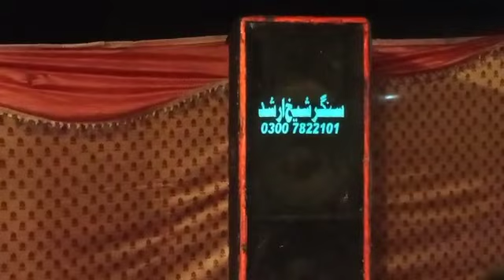Aisy bohy dukhya da kam baneya _Singer sheikh Arshad Ali sheikh ashraf ali # sheikh Hamza Kashif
Shzada sheikh Arshad grup from sheikhpura singer sheikh Arshad Ali and sheikh ashraf ali dhol master sheikh Hamza Kashif contact nbr 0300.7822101 =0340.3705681 =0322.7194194